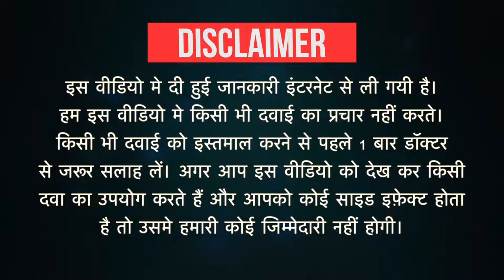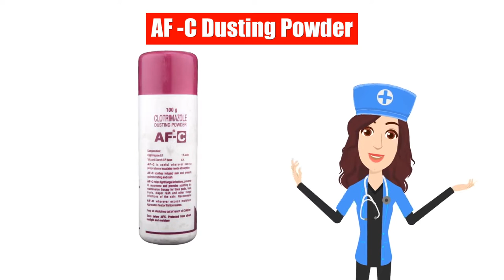AF -C Dusting Powder Uses in Hindi | Side Effects | Dose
AF -C Dusting Powder Uses in Hindi | Side Effects | Dosage